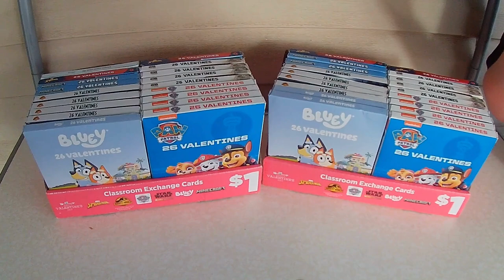The Dumpster Gods Were Not Happy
First dumpster dive of 2024 is in the books, and the dumpster gods were stingy.  It had been raining for a week straight and everything was nasty.  This is the reality of dumpster diving...not every dive is a win.  But, we were able to save a few things and I donated some Valentine's Day stuff that I found last year.

I love being able to dumpster dive and salvage things that would normally wind up in a landfill.  It's my little way to help save the planet and reduce waste.  Plus, finding free treasures are amazing.

I have 4 food pantries in my town that I donate excess food to, and I have a pastor at a church in a nearby town that takes personal goods donations.  Some stuff I do keep, if it'll benefit my family.  I am a reseller, so sometimes I find things that I am able to resell.  If you want to check out my reseller pages, they are listed below along with my other trash panda social media pages.

See ya later fellow trash pandas!  Happy diving!

Poshmark:  goodwitchpickers
Mercari:  goodwitchpickers